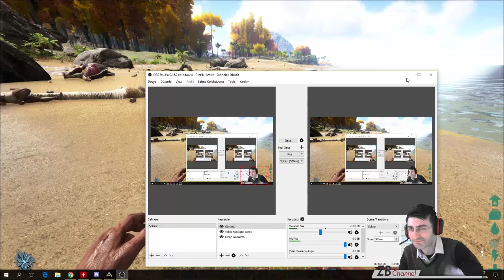"Kayıpları Telafi Etmeye Çalıştığımız Ortaya Karışık Bölüm" - ARK:Survival Evolved (Svy:25) - #17